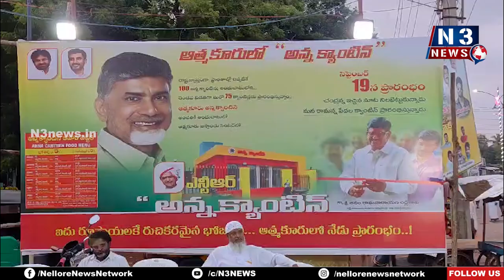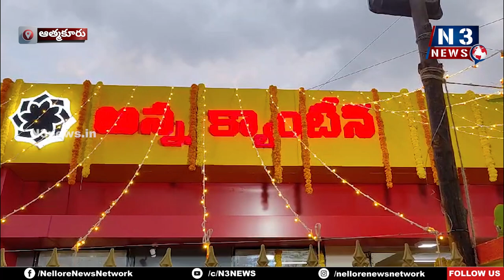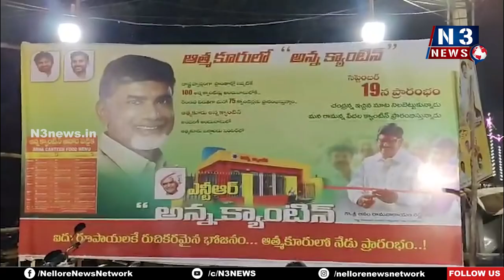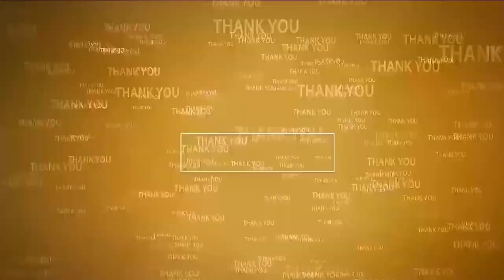తొలి రోజు ఫ్రీ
- ఆత్మ‌కూరులో అట్ట‌హాసంగా అన్న క్యాంటీన్ ప్రారంభం
- రిబ్బ‌న్ క‌ట్ చేసి ప్రారంభించిన మున్సిప‌ల్ చైర్ ప‌ర్స‌న్‌